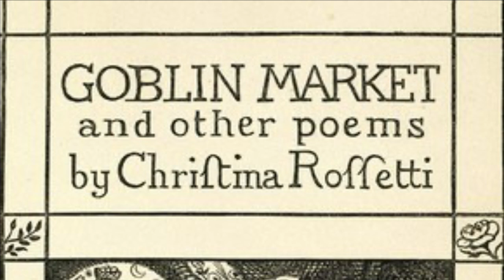Rhyme and Prejudice Podcast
Podcast for Victorian Literature examining a section of the poem Goblin Market by Christina Rossetti. Music clips from Åsa Jinder: Häxhov (Fairy Rings).